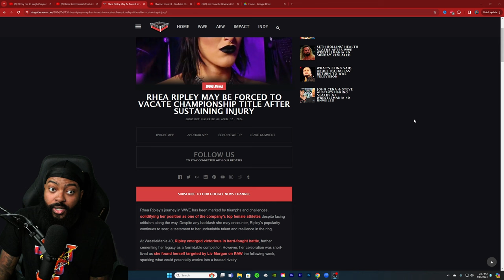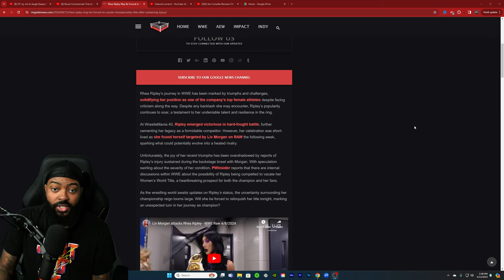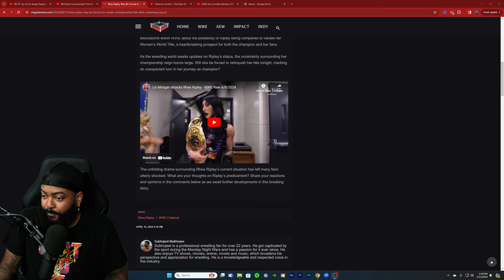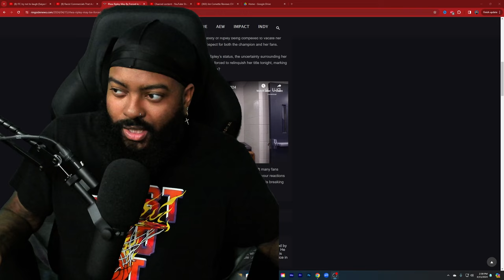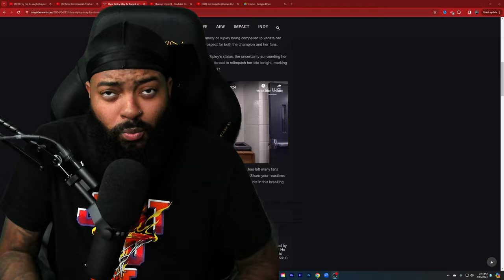RHEA RIPLEY MAY HAVE TO VACATE HER TITLE DUE TO INJURY